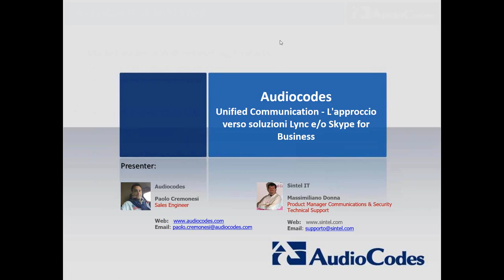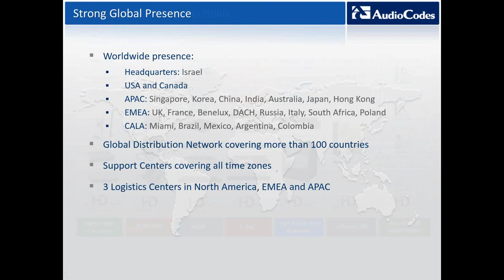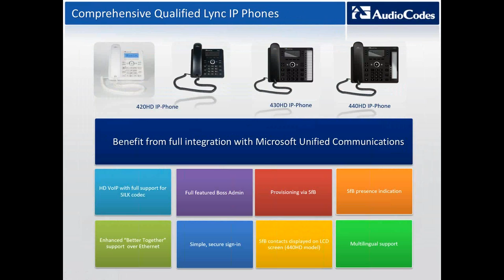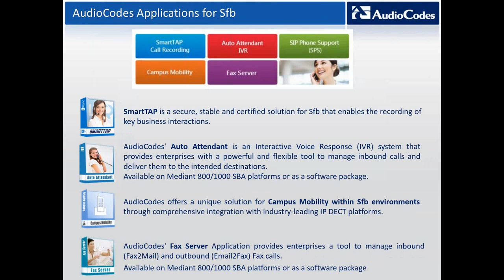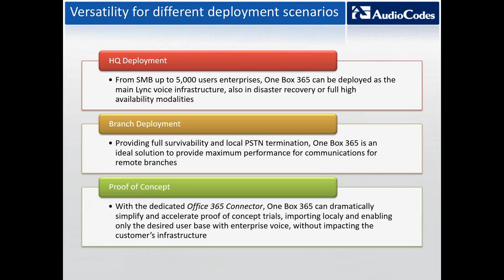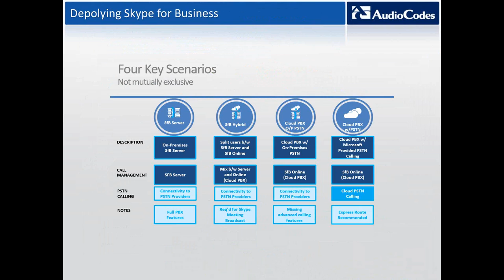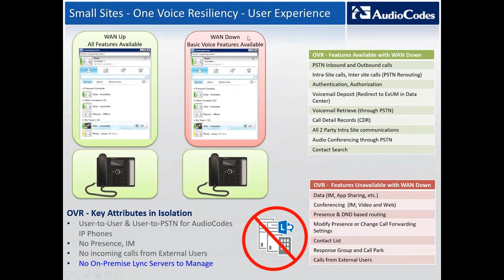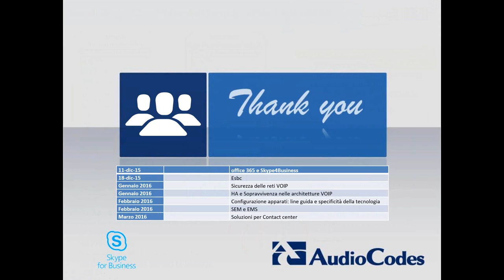AudioCodes - Soluzioni per Microsoft Skype for Business